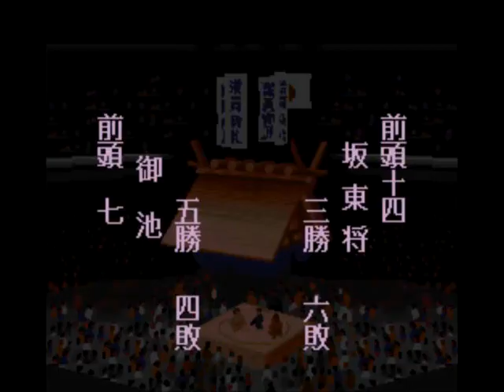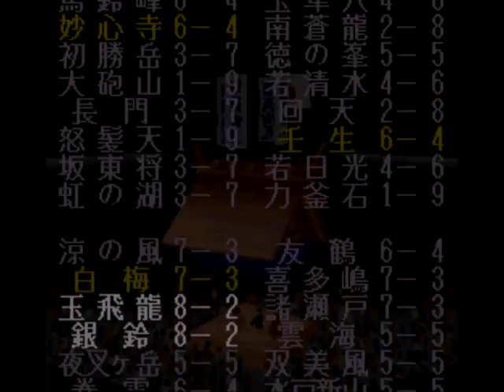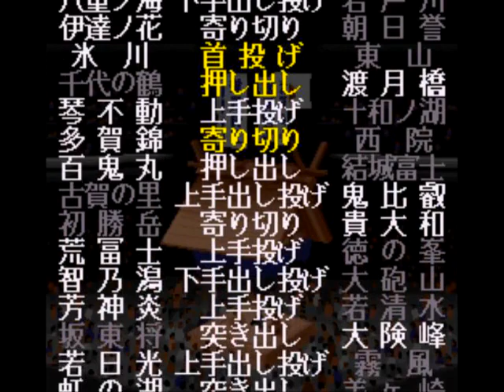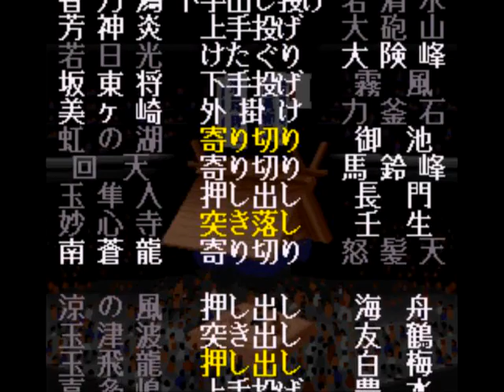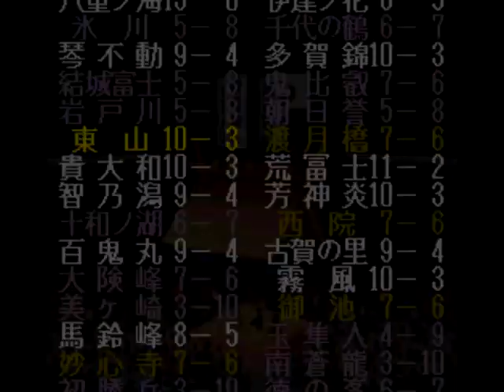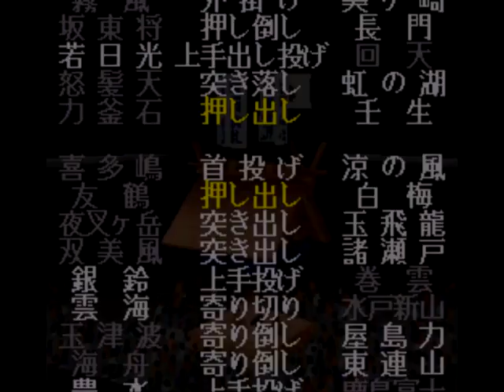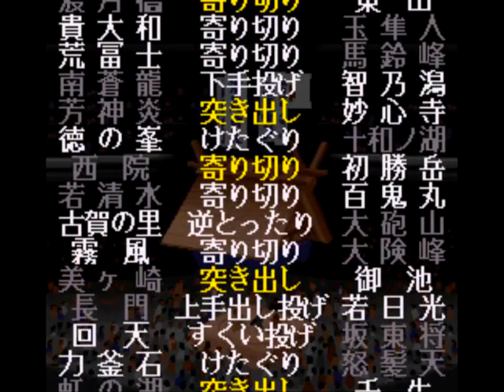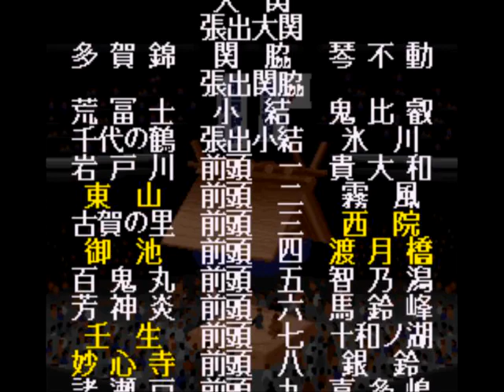横綱物語#163【実況】 Yokozuna Monogatari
夏場所の本場所後半です。